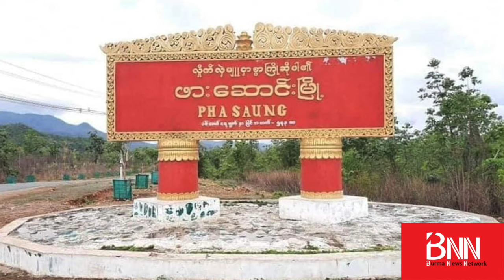“မိုးမောက်နဲ့ မံစီက တပ်ရင်း ၂ ခုကို KIA သိမ်းပိုက်... ဖားဆောင်းတိုက်ပွဲမှာ စစ်ကောင်စီအထိနာ...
“မိုးမောက်နဲ့ မံစီက တပ်ရင်း ၂ ခုကို KIA သိမ်းပိုက်... ဖားဆောင်းတိုက်ပွဲမှာ စစ်ကောင်စီအထိနာ... နောက်ဆုံးရ တိုက်ပွဲသတင်းများ”

ကချင်ပြည်နယ်၊ မိုးမောက်မြို့နယ်နဲ့ မံစီမြိုနယ်ရှိ စစ်ကောင်စီတပ်ရင်းဌာနချုပ် ၂ ခုကို မတ်လ ၂၃ မှာ ထပ်မံသိမ်းပိုက်လိုက်တယ်လို့ KIA ကချင်လွတ်လပ်ရေးတပ် ပြောခွင့်ရက BNN ကိုပြောပါတယ်။

မိုးမောက်က လက်နက်ကြီးတပ်ရင်း အမတ-၂၇၀ ကို အပြင်းထန်တိုက်ခဲ့ရပေမယ့် မံစီက မိုင်းခေါင်ကျေးရွာရှိ ခ.လ.ရ (၁၂၁) ကတော့ ဝင်မတိုက်ခင် ထွက်ပြေးသွားတယ်လို့ KIA ပြောခွင့်ရ ဗိုလ်မှူးကြီးနော်ဘူက ပြောပါတယ်။

ဒါဟာ ၃ ရက်လောက်အတွင်း လိုင်ဇာအနီးက ဗျုဟာကုန်း ၂ ခု၊ တပ်ရင်းဌာနချုပ် ၄ ခုကို ဆက်တိုက်သိမ်းပိုက်ခဲ့တာဖြစ်ပါတယ်။ မတ်လ ၇ ရက်မှာစတင်ခဲ့တဲ့ ၀၃၀၇ စစ်ဆင်ရေးအတွင်း သိမ်းမိစခန်း ၄၀ အထိရှိနေပြီလို့လည်း ဗိုလ်မှူးကြီးကပြောပါတယ်။ ဒါပေမယ့် စစ်ကောင်စီဖက်က အကျအဆုံးနဲ့ သိမ်းမိလက်နက်တွေကိုတော့ ဗိုလ်မှူးကြီးက ထုတ်မပြောခဲ့ပါဘူး။

ဒ့ါအပြင်...

- ကရင်နီပြည်နယ်၊ ဖားဆောင်းဖက်ကို စစ်ကူလာတဲ့ စစ်ကောင်စီစစ်ကြောင်းကို ကရင်နီပူးပေါင်းတပ်တွေက ကြားဖြတ်တိုက်ခိုက်တဲ့အတွက် စစ်ကောင်စီဖက်က ၁၅ ဦးသေဆုံးပြီး လက်နက် ၅ လက်သိမ်းမိ...

- မွန်ပြည်နယ်နဲ့ တနသာ်ရီတိုင်းအစပ်ဒေသရှိ မလွဲတောင်ဂိတ်စခန်းနဲ့ မင်းသားကျေးရွာ ပျု-စစ်တပ် ပူးပေါင်းစခန်းကို ဒေသခံ တော်လှန်ရေးတပ်တွေက ဝင်ရောက်တိုက်ခိုက် ရှင်းလင်း...